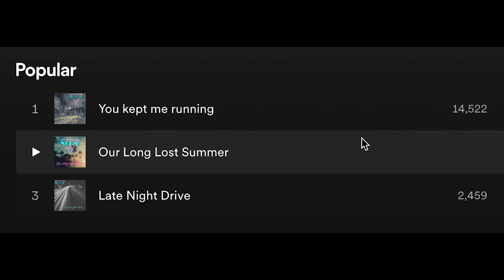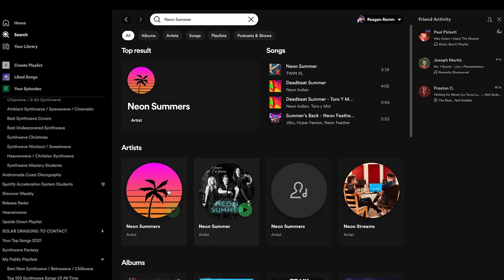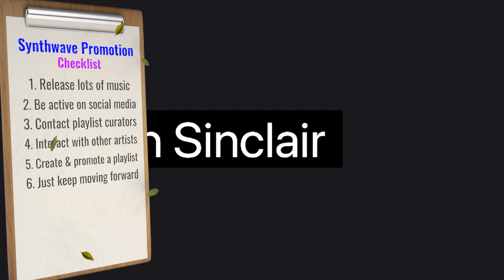Grow Spotify Streams: 14k Spotify Streams In 1 Month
🎧 FREE SPOTIFY PLAYLIST PLACEMENT GUIDE 🎧

✏️ SHOW NOTES ✏️

Are you a musician or artist looking to grow your fanbase on Spotify? In this video, we'll share some effective tips and strategies for increasing your streams and gaining more visibility on the platform.

More specifically, I interview an artist who grew his streams for a brand new song release to over 14,000 streams in just 1 month, without having a large initial fanbase.

🎧 SPOTIFY GROWTH COURSE:
Discover how to generate your first $1,000 a month from Spotify:

At checkout use code: "OAA-20"

At checkout, use code: "OAA20"